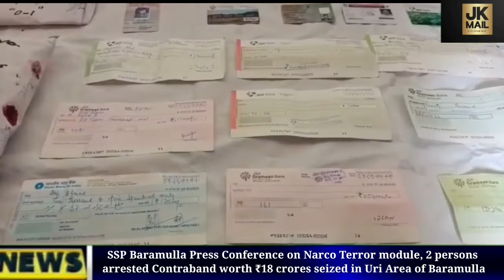SSP Baramulla Press Conference on Narco Terror module, 2 persons arrested Contraband worth ₹18 cr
SSP Baramulla Press Conference on Narco Terror module, 2 persons arrested Contraband worth ₹18 crores seized in Uri Area of Baramulla.